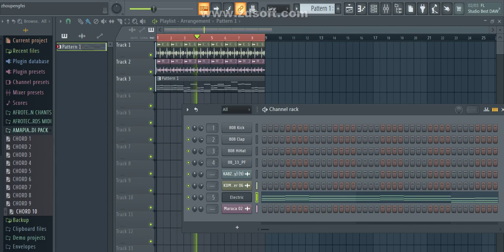Free 🔗 Amapiano & Soulful Deep Midi Pack | Fl Studio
Ultimate Sample Pack Available For Purchase (Deeptech & Afrotech) Available For Purchase (Includes : Deeptech Vocals/Speech, African Chants, Deeptech & Afrotech Midi Pack, Afrotech & Deeptech Mastering Presets & Many More Worth (100-200 Mb) | 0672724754

Motivate Your Boy By Donating To The Channel

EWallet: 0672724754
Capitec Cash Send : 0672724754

For Ghost Production, Mixing & Mastering

For Free Packs, Flps, Collaboration Competitions, Mixtapes & Free Accapelas